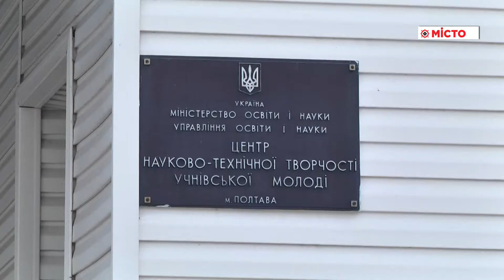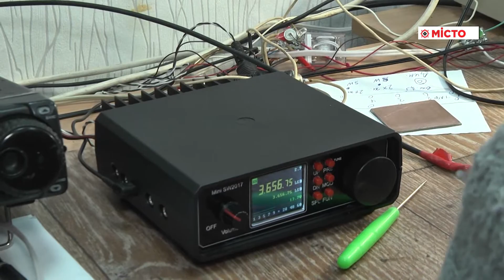Сьогодні – День дитячих винаходів